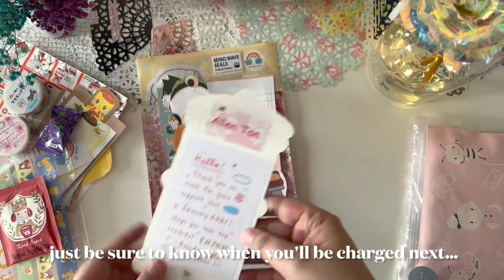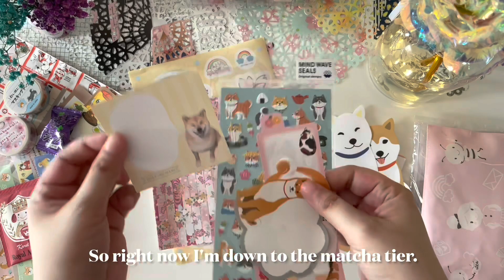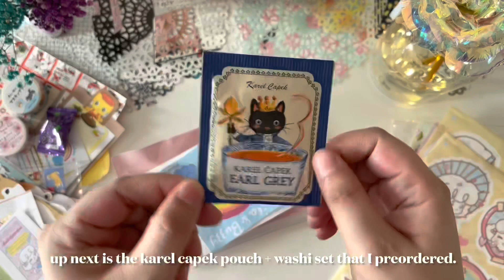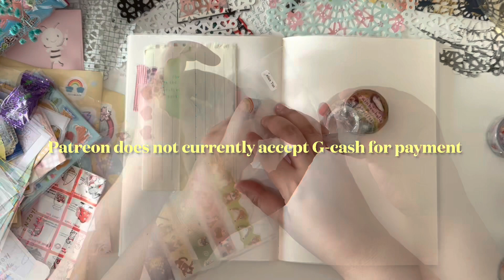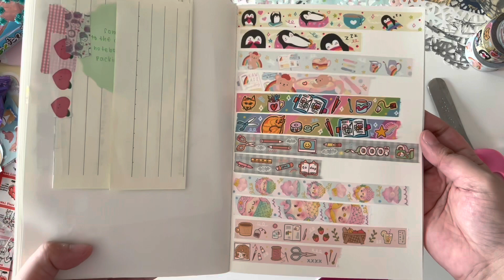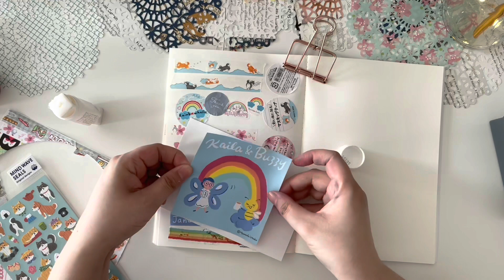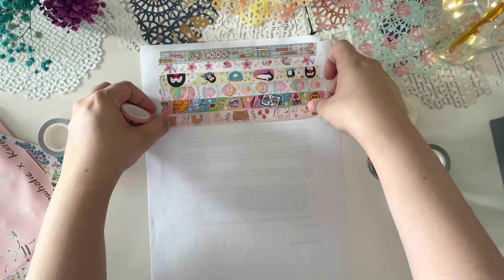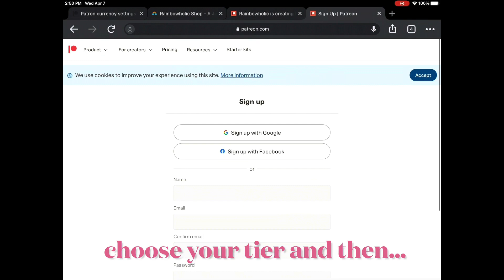Rainbowholic January 2021 Patreon | Exclusive Karel Capek Washi Pouch | How to Be a Patron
I'm finally done editing my "unboxing" of my first Patreon happy mail package from Rainbowholic. This is for January 2021 and I specifically upgraded my tier from ice cream $1 to kawaii character $35 because I wanted to have the sakura washi collab between Rainbowholic and @penguinscreative. The Karel Capek pouch washi set is also another Rainbowholic collab exclusive, and it was originally offered as an exclusive preorder for patrons. There are, however, some extras on hand, and you can order it now from Rainbowholic's web shop.

I also get asked from time to time about Rainbowholic's Patreon, so I thought I'd take this opportunity to talk a bit about it and walk you guys through the process. Since I feel like I'm 1,000 years older than everyone in this community, it just follows that people tend to DM me questions. And honestly, since I am the eldest in the family, I really do enjoy offering help or assistance whenever I can. Will be happy to help as much as I can.

Anyway, that's it. Hope you enjoy your time with me!

P.S. In case you're interested, I also have several Japan haul videos you can enjoy
(newest! uploaded April 10, 2021)